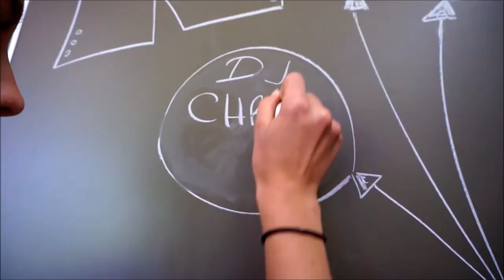99 luftBALLons - Maturaball ITE La Ila 2017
🎈99 luftBALLons - 30.09.17 - Corvara - Maturaball ITE La Ila 🎈

La V ITE da La Ila Ves aspeta cun ligrëza y  gran vöia de fa festa düc adüm! 🕺💃